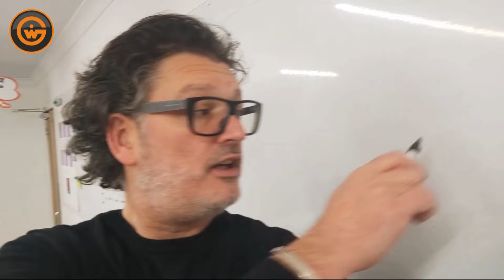Why Laminate? Laminate Types Large Fromat Printing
This video supports a blog on why you should consider laminating large-format print and discusses the protection, aesthetics and functionality of laminate types.